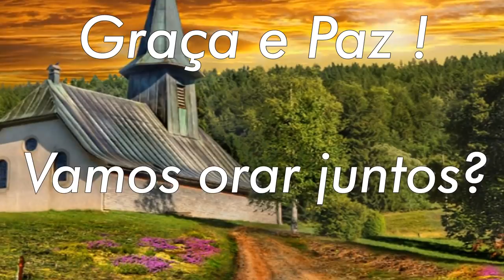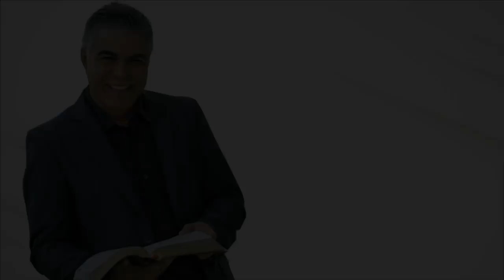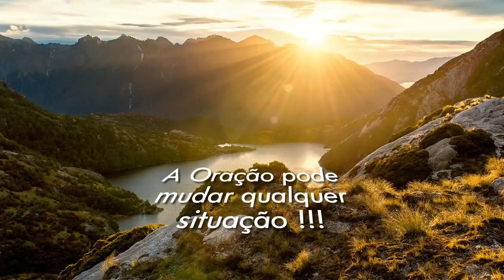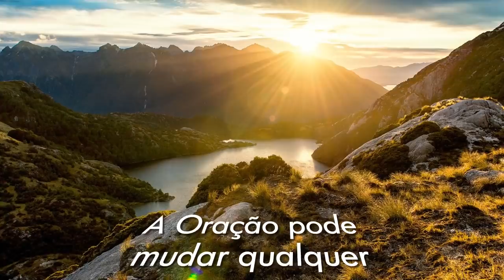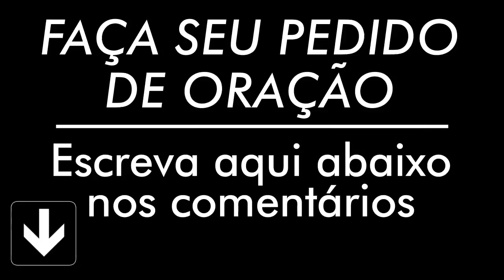ORAÇÃO DE HOJE 1º DE NOVEMBRO DE 2021 - Ney Santos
A oração de hoje 1º de Novembro de 2021 é para que seu dia seja mais abençoado, faça essa oração da manhã. Compartilha com todos seus contatos.

Agência: 0405
Operação: 1288
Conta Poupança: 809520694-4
TITULAR: VALDINEI APARECIDO ALVES

Agência: 3774
Conta Poupança: 24495-2/500

Agência: 1588
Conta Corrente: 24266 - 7